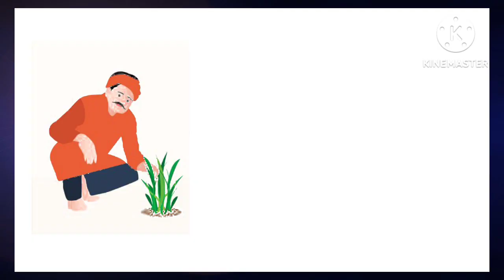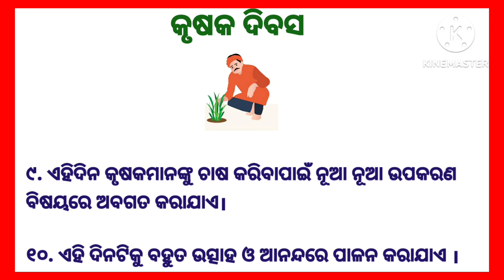୧୦ ଧାଡ଼ି ରଚନା କୃଷକ ଦିବସ||10 Lines On Farmer's Day in Odia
୧୦ ଧାଡ଼ି ରଚନା କୃଷକ ଦିବସ||10 Lines On Farmer's Day in Odia||Odia Rachana krushak Dibas

Your Queries 👇🏻
10 lines on farmers day in Odia
Odia Rachana krushak Dibas
krushak Dibas odia rachana
10 lines on farmers in Odia
Odia essay writing